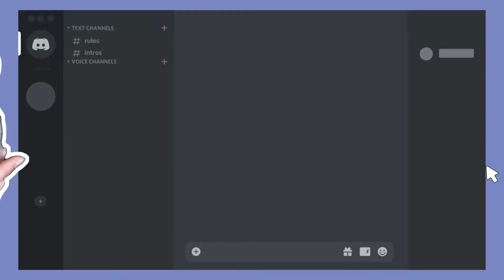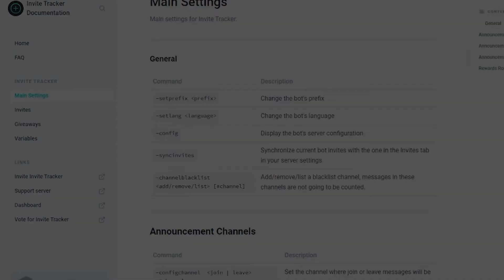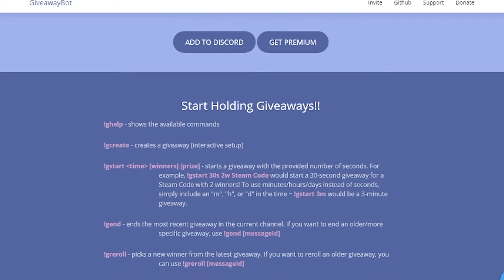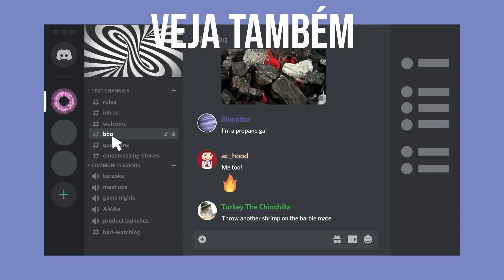TOP 5 BOTS ÚTEIS PARA DISCORD - P1NDICA 82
Quer dar uma graça a mais no seu servidor do discord com bots inteligentes e legais? Confira o nosso vídeo sobre os top 5 bots úteis para discord!

Índice do vídeo:

Introdução       0:00
Birthday bot       0:35
Invite Tracker      1:07
Easy Poll       1:46
Giveaway Bot      2:08
Empy Manager      2:40
Conclusão       3:05